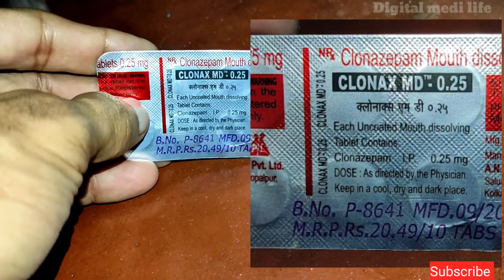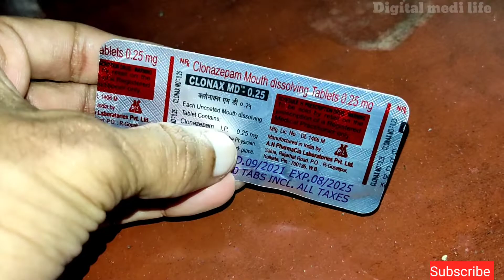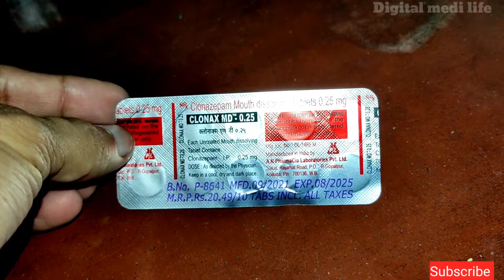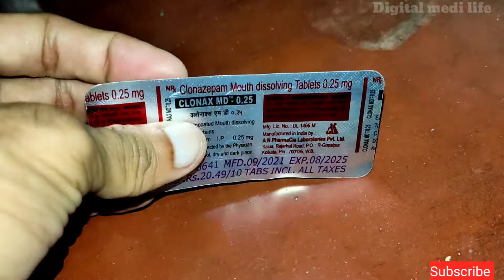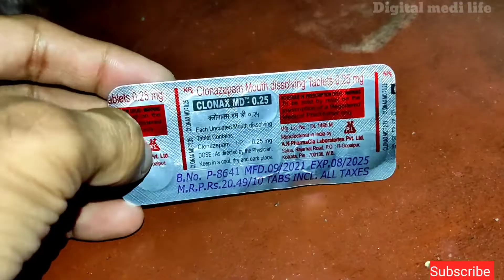Clonax MD 0.25mg! Clonazepam Tablet! Uses! Side Effects! Benefits